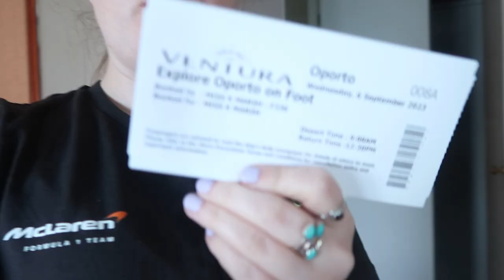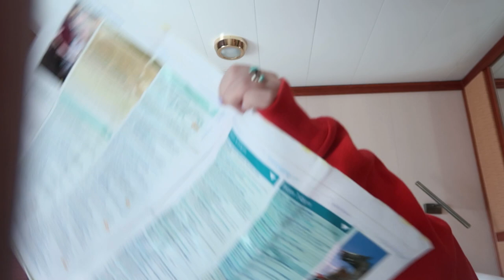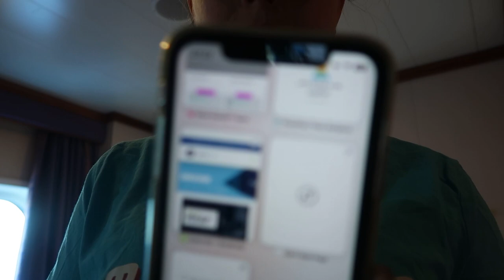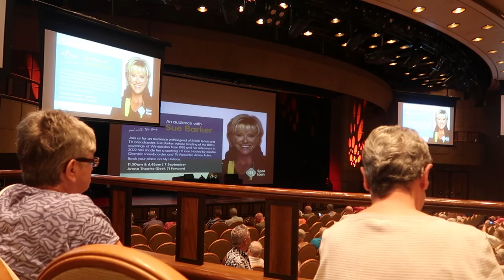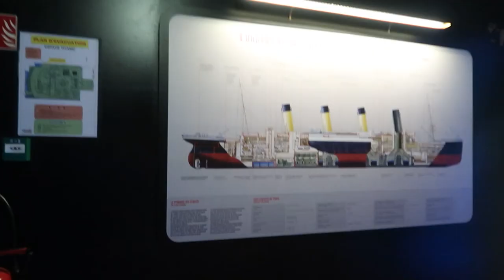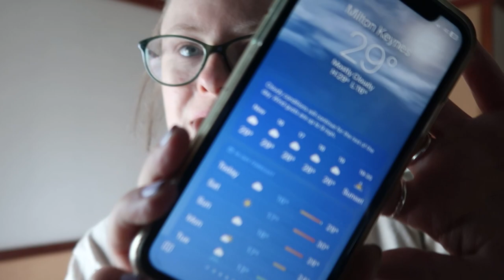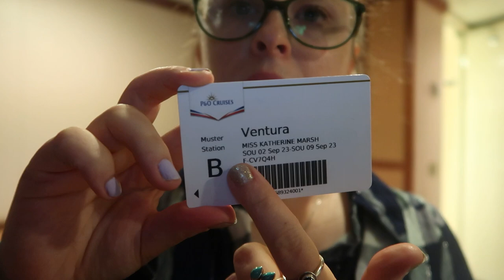VLOG PART 2 | I went on a cruise solo! Eek! | Porto, another sea day, and visiting Cherbourg!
WELL. Here it is, part 2 of my solo adventure!! ENJOY!

AMAZON WISHLIST //

SCHEDULE //
Friday's at 7pm
Saturdays ?? streams ?? maybe ??
Sunday's at 4:30pm